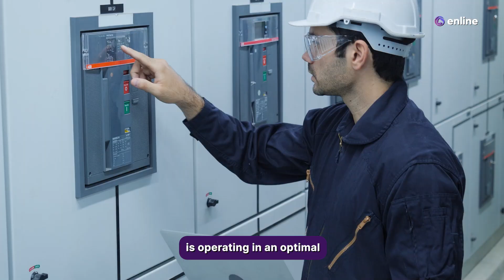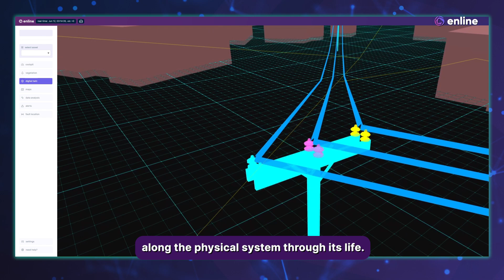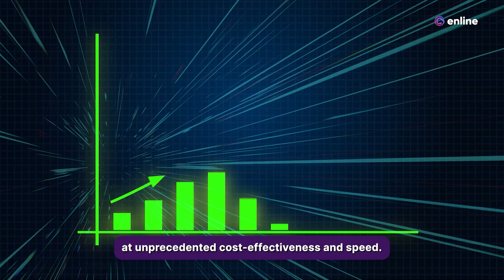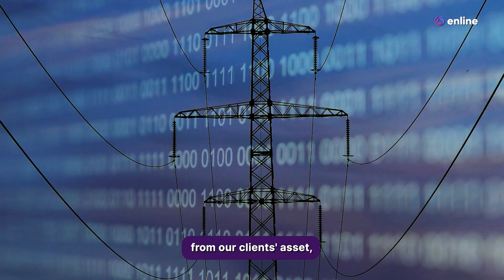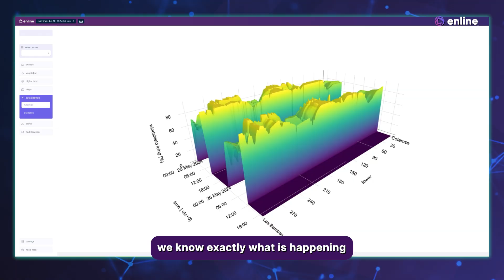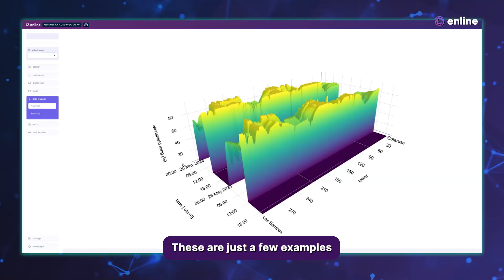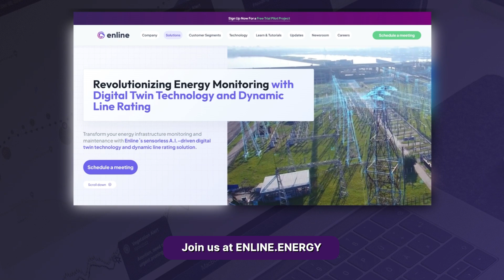ENLINE | What is a digital twin? - (English)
A digital twin is a virtual replica of a physical asset or system, using real-time data and computational models to simulate its behavior. It allows for accurate representation and analysis of energy assets, particularly in the realm of electricity. In other words, it offers a dynamic virtual counterpart that enables comprehensive monitoring and optimization of energy infrastructure,  paving the way for informed decision-making and enhanced performance.